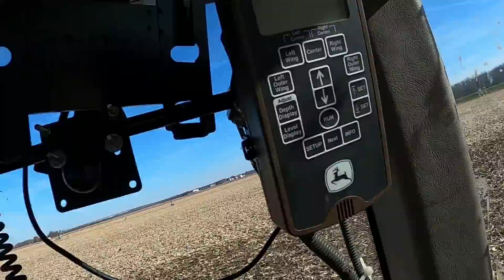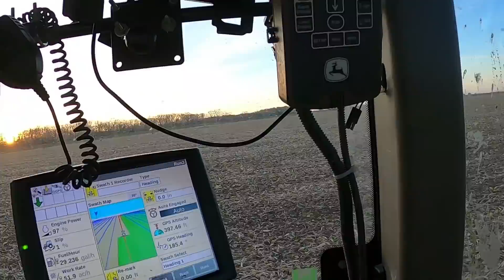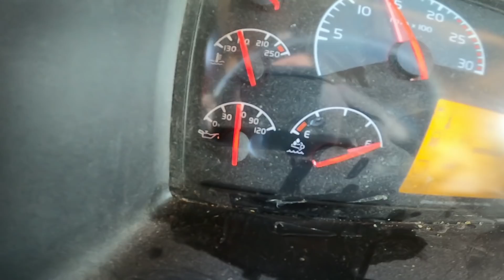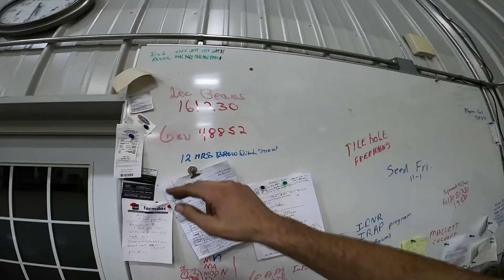Case IH Speed-Tiller Review, New Martin Truck Bed, and Volvo Truck Problems Season 2 Episode 40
Busy week. Bossman tries out the Case IH Speed Tiller with the smaller blades and gets a new truck bed. Damon takes us along as he gives the yards their last treatment of the year while the Red Volvo has a rough week.

For up to date info on what we are doing follow us on
Ivers Farms is a family-run farm since 1936 located in Southeast Illinois and Southwest Indiana